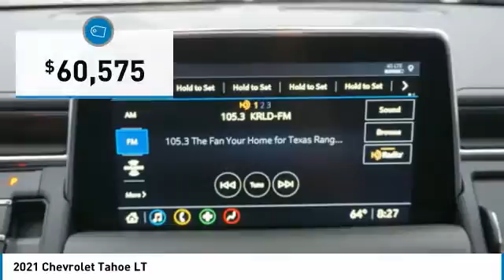2021 Chevrolet Tahoe Decatur TX 110433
2021 Chevrolet Tahoe LT

2111 US HWY 287 South